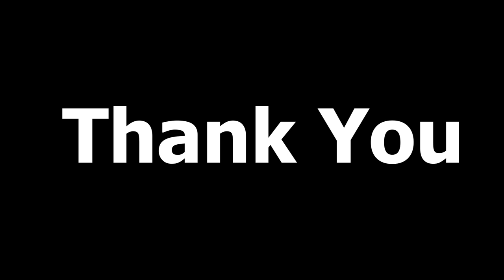Impressions'20| Hindi Stage Play